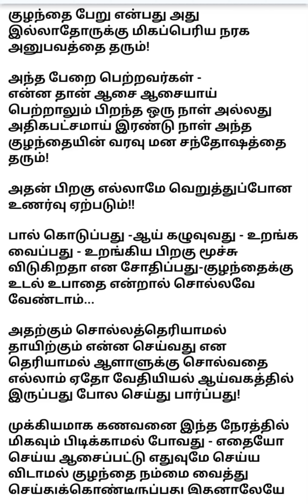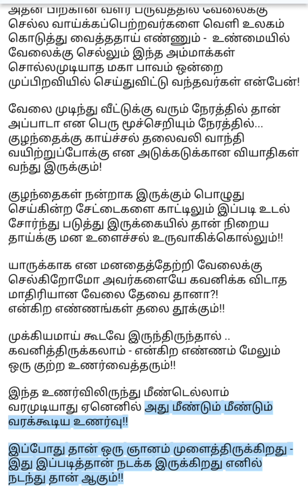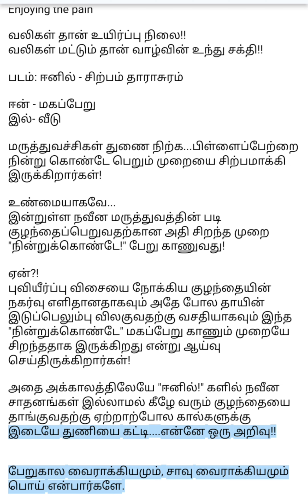Enjoying the pain 😍